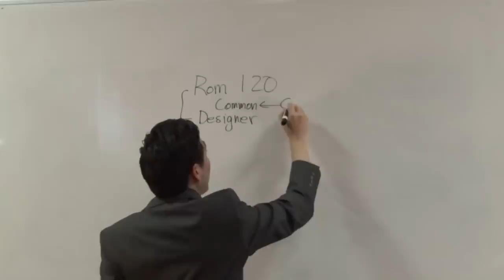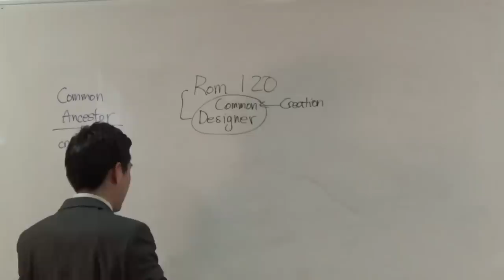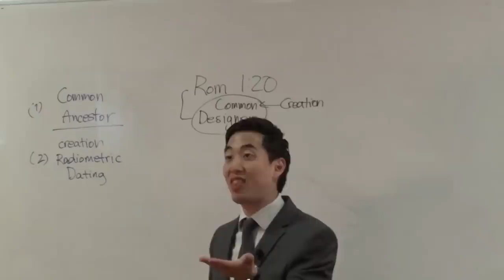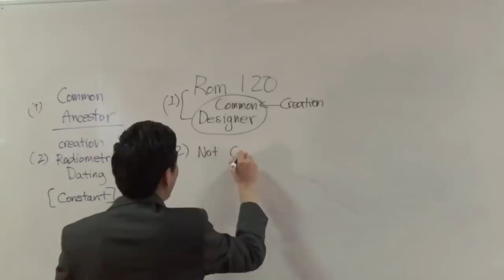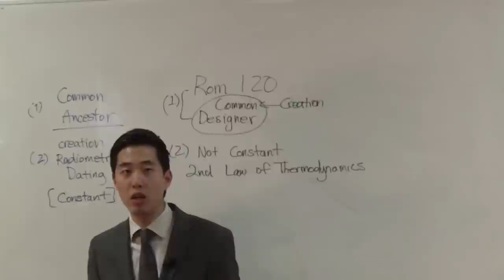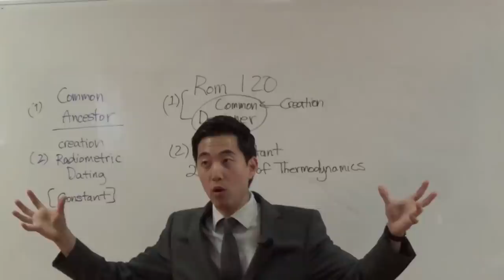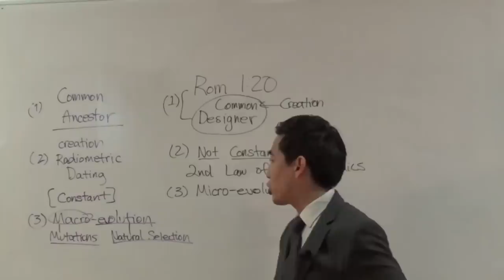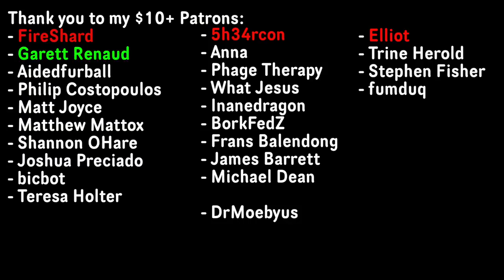The Creationist Destruction Continues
Halfway through 2019 already? Outrageous. Let's express our outrage on this creationist.